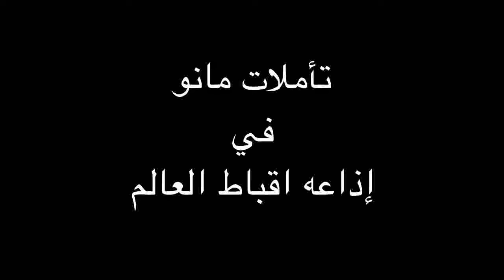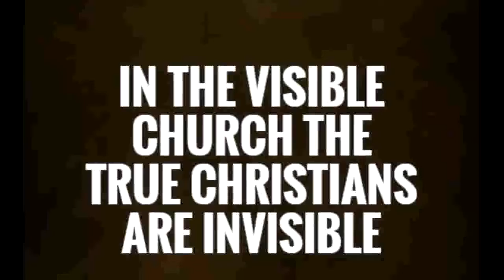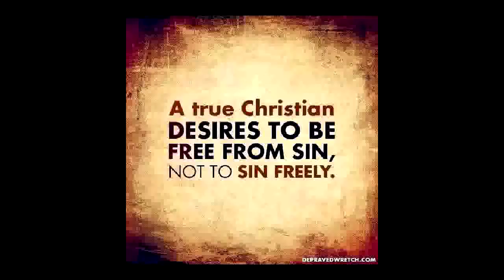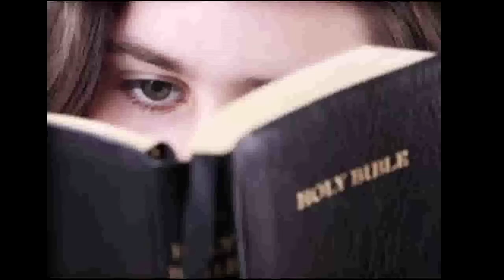تأملات مانو في إذاعه اقباط العالم : الحلقة الثانية عشرة (١٢) من هو الإنسان المسيحيي الحقيقي ؟